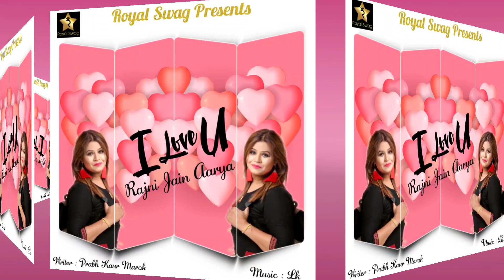LATEST PUNJABI SONG 2021 | I LOVE YOU | RAJNI JAIN AARYA | PRABH KAUR MAROK | ROYAL SWAG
Latest Romantic Song 2021 | I Love You | Rajni Jain Aarya | Prabh Kaur MAROK | Royal Swag |